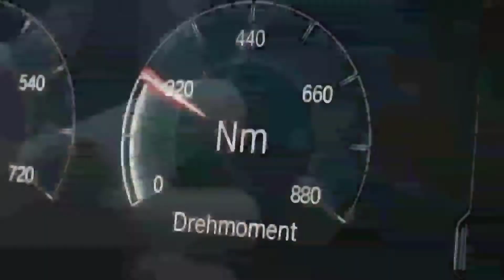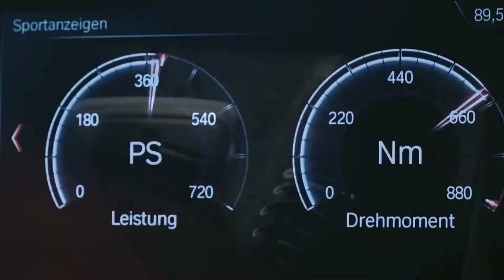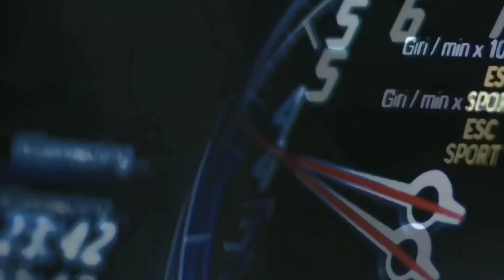Meg_Dia_-Monster_Starix_Remix La_Casa_De_Pabel